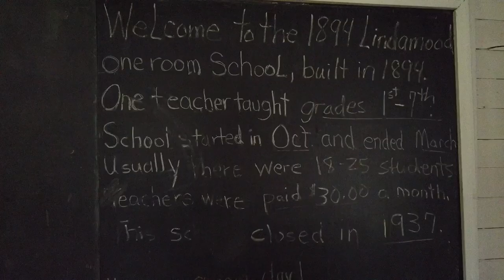Chaunce’s AT Vlog #14: Troutdale - Bland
The Appalachian Trail from Troutdale to Bland (mile 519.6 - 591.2). We hitch into Marion for Taco Bell and ice cream, visit the settler’s museum of Southwest Virginia, and my shoes start to crumble.